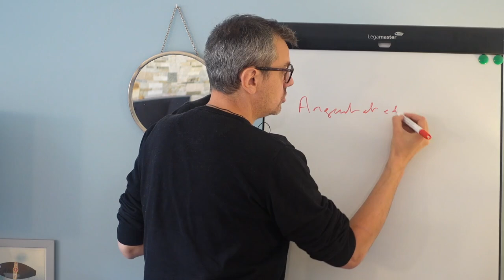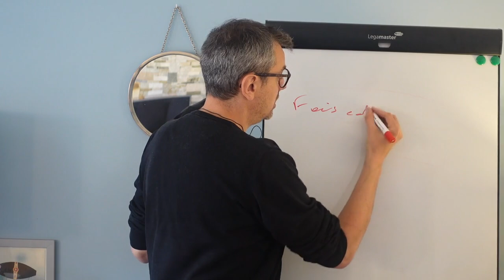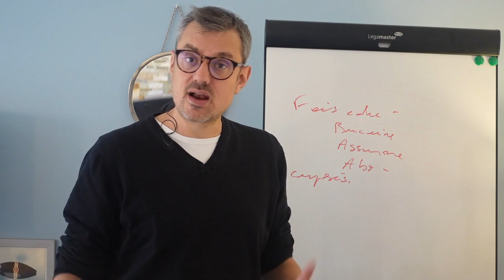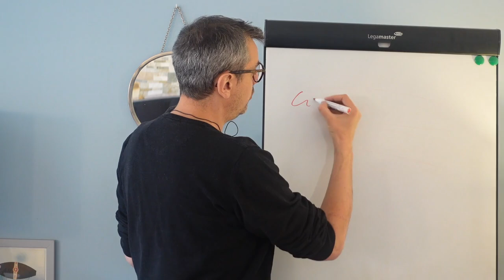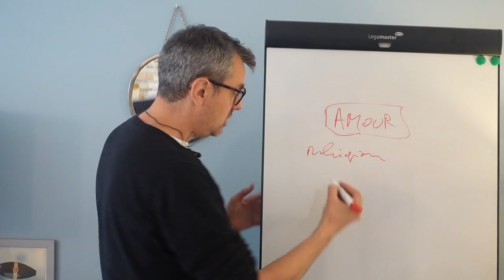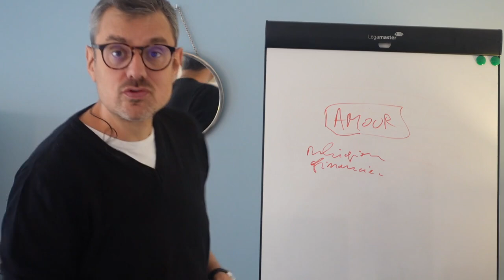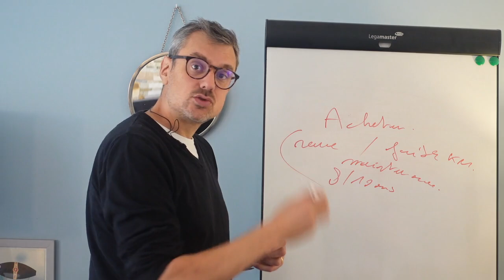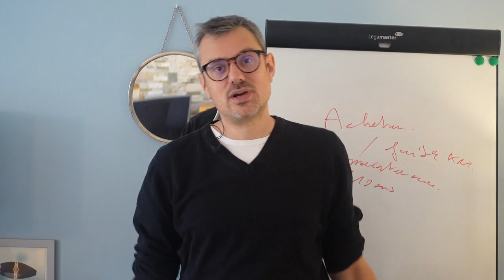3 questions sur l'argent (couple, éducation, et voiture)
Premier point: le manque d'éducation financière dans l'éducation nationale et ses conséquences désastreuses

2ème point: l'argent et le couple

3ème point: voiture, acheter, location longue durée, le meilleur plan?